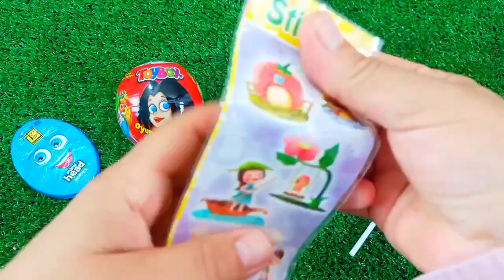Lollipops Unpacking ASMR 🍭| Chupa Chups Skull Lollipop & Sour Infernals, Alpenliebe Ice Cream